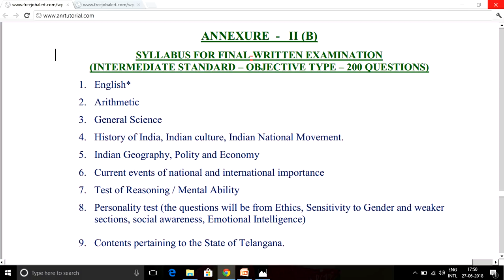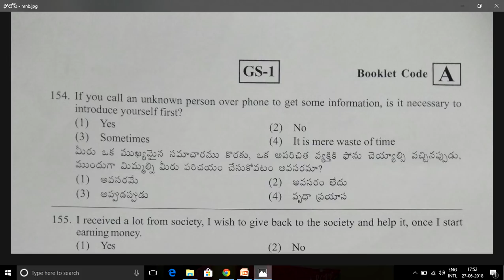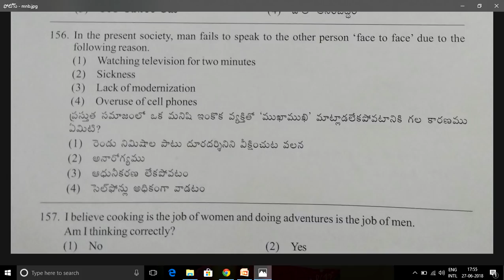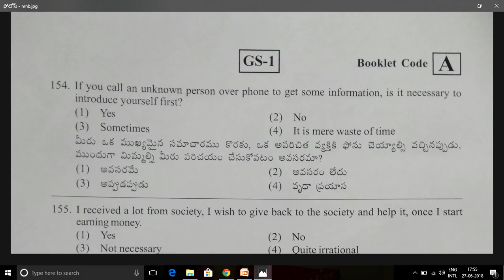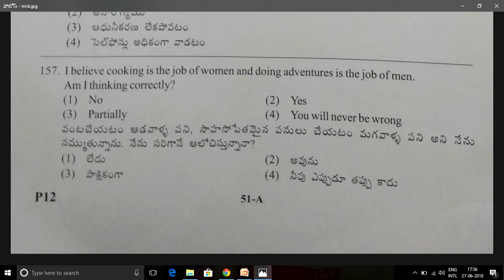వీఆర్వో పరిక్షలొ ఖచ్చితంగ 10 మార్కులు రావడం ఖాయం . అతి సులభంగా సాధించే ప్రశ్నలు. Personality Test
TO ORDER TSPSC BOOK CLICK ON  BELOW LINK
TSPSC VRO , CONSTABLE,SI,GROUP-4 బుక్స్ కొరకు ఈ లింక్ ని క్లిక్ చేయండి